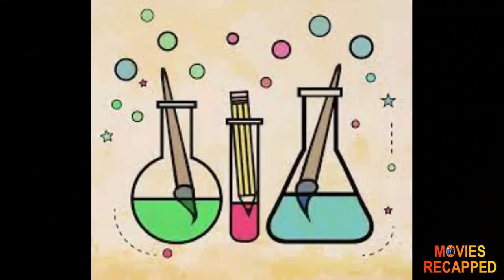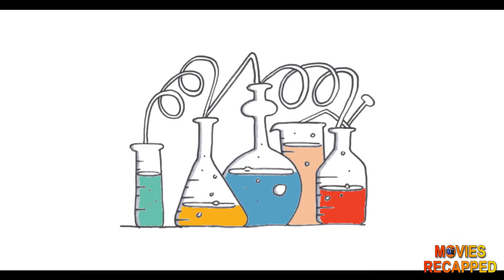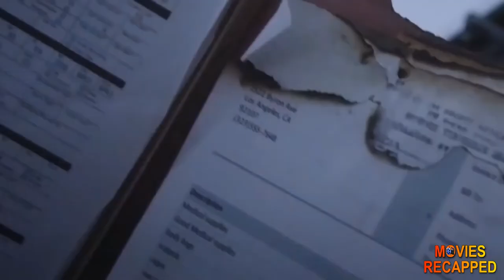This experiment in which he joined their faces together. patchWork movies Recapped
PatchWork (2015) Horror drama movie explained in EnglishThe American thriller Drama-Horror film “Patch Work” story Recapped with a full ending. It is a movie story explanation in easy words.
The plot is about a different kind of experiment which is performed on some girls by a Doctor in order to look beautiful. Basically, these three girls who go to a place to party. Here they find a doctor who can make them more beautiful than they are. Unfortunately, the doctor ended the life of two girls, one was a beautiful girl and the other was a short-haired girl for the sake of her beauty and experimentation. A surgeon performed this experiment in which he joined their faces together like a Frankenstein-esque monster.. Following the experiment, the girl from the group of three girls escaped from the lab. Later, she discovers that she is surrounded by three different minds that can communicate with her. Now these girls have to know what has happened to them and how will they come out of this difficulty?

Apps?Coming Soon.

We do movies recaps for sci-fi/science fiction movies, horror films, superhero movies, thrillers, actions and drama films. I try to have their story recapped in a brief and enjoyable way and have their main details explained to you in case you missed it! I try to recap/summarize them in under 15 minutes for your entertainment. If you like this movie recaps channel, how I organize the movies to have their story recapped, my channel and what I do, please press the like button and subscribe to help this channel grow.

Credit(s):

Director: Tyler MacIntyre